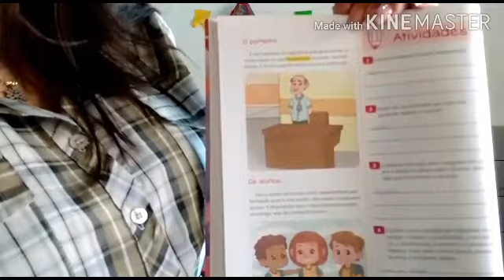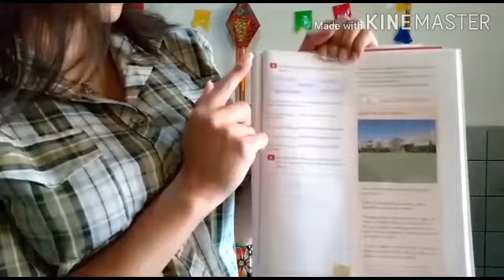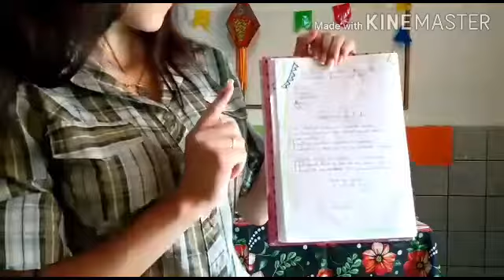Terça-feira 2°ano (Tia Maysa)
Sejam bem vindos a nossa aula da terça-feira!